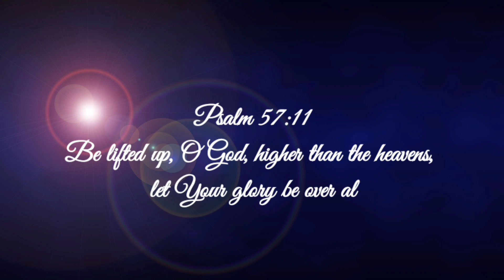BE LIFTED (COVER) | MANCHESTER PIWC CHOIR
Life is so much better when we acknowledge what God is doing in our midst. Knowing that we're loved and cared for no matter who we are.

LIKE | LEAVE A COMMENT | SHARE

Business Shop⤵️

1Corinthians 16:14